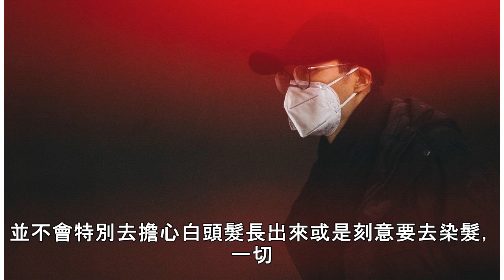方大同不怕白頭 「白髮」浪漫吟唱雋永愛情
特選星聞》印度正妹笑容甜翻 橄欖綠大眼「狂吸」鄉民讚爆巨蟹座的方大同時常被認為是居家好男人，事實上他十分嚮往雋永的愛情，新歌「白髮」就以「愛」和「承諾」為主題，方大同表示：「記得有一次在坐地鐵時，有看到一對老夫老妻安安靜靜的坐在一起，感覺很有默契，不需要太多的言語交談，就知道對方的感受等等，這個我印象蠻深刻的，覺得是一個很可愛的畫面。」 以「髮」為創作靈感，方大同表示：「在寫DEMO時，腦中突然靈光乍現出現『白髮』這幾個字，索性以『白頭到老』為出發點延伸關聯性，著手去寫一首浪漫的情歌。」歌詞的部...